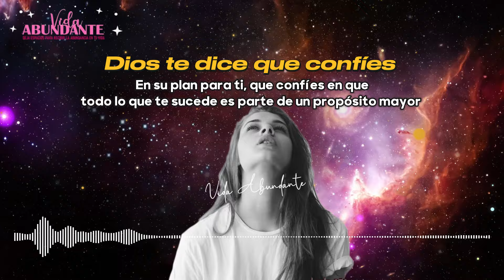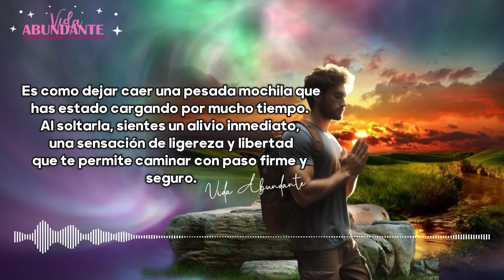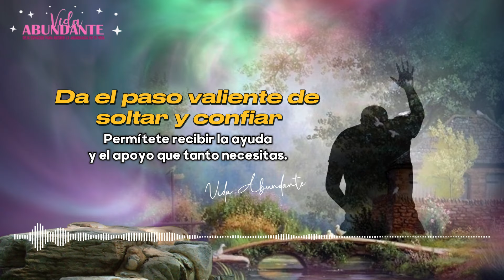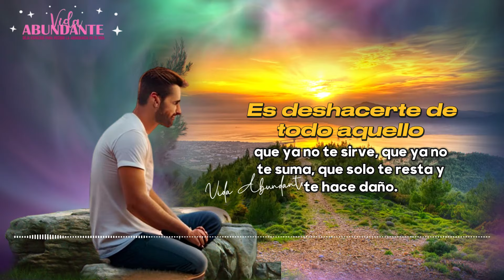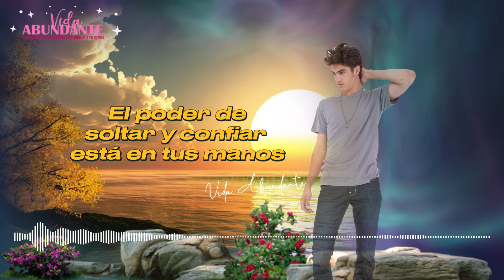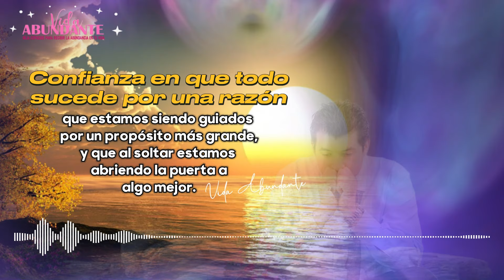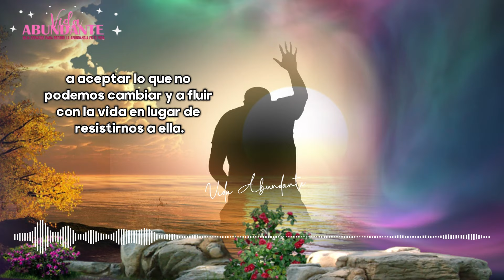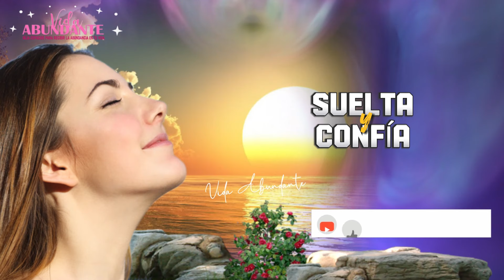🌤️Acepta, deja FLUIR Y CONFÍA ... Suelta lo que NO FUNCIONA EN TU VIDA👈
Suelta y confía, esa es la clave para permitir que el universo te otorgue todo aquello que deseas en tu vida. Deja de aferrarte a tus miedos, preocupaciones y prejuicios, y aprende a fluir con la energía del universo, confiando en que todo llegará a ti en el momento perfecto.
Dios te dice que confíes en su plan para ti, que confíes en que todo lo que te sucede es parte de un propósito mayor que tú aún no puedes comprender completamente. Deja de resistirte a las circunstancias de tu vida y comienza a fluir con ellas, sabiendo que cada desafío es una oportunidad para crecer, aprender y evolucionar como ser humano.